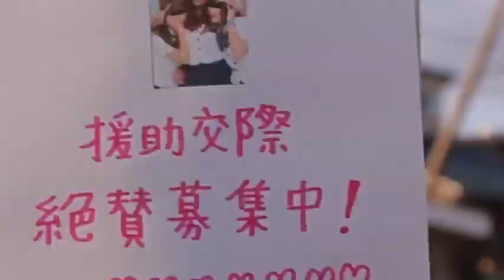馬場ふみか主演！アラサーになった元ガングロギャルたちを描く青春映画『黒い暴動♥』特報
新鋭・宇賀那健一初監督 × 馬場ふみか主演、アラサーになった元ガングロギャルたちを描く青春ガングロギャル映画。
2016年7月30日公開